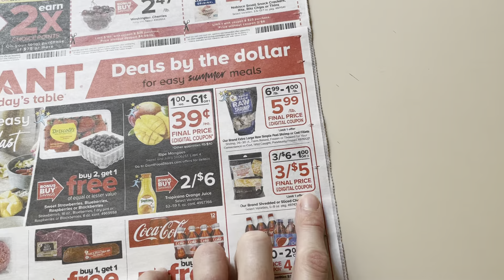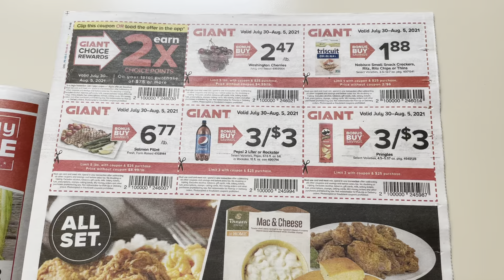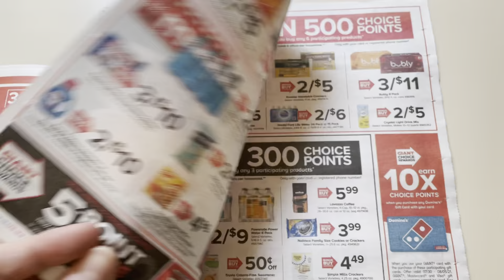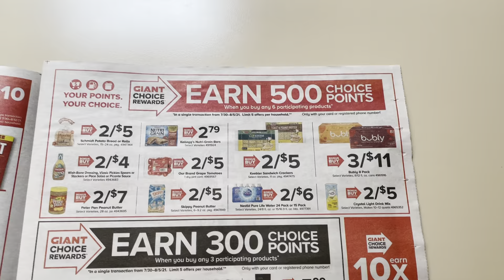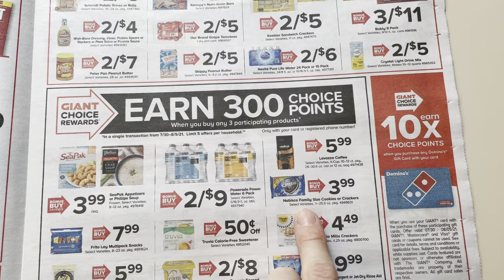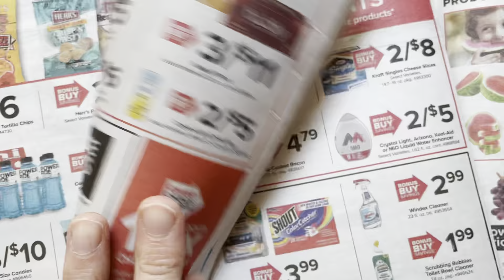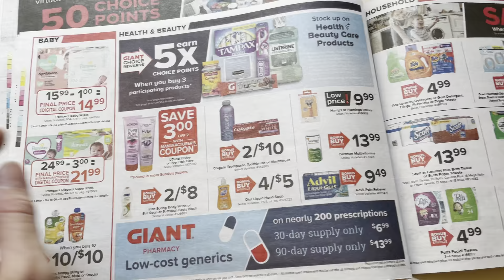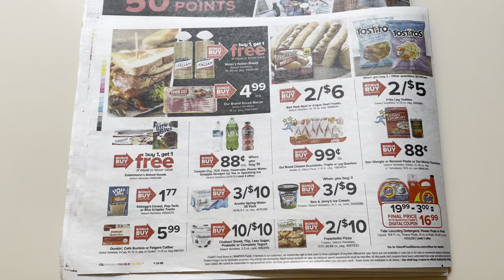Giant (Stop and Shop/ Martin’s) Ad Preview July 30- August 5, 2021